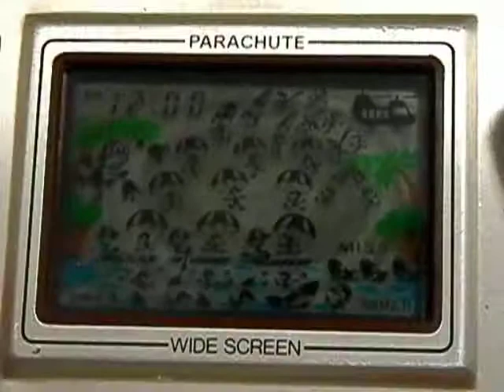Nintendo Game & Watch Parachute (Crack on plastic frame)